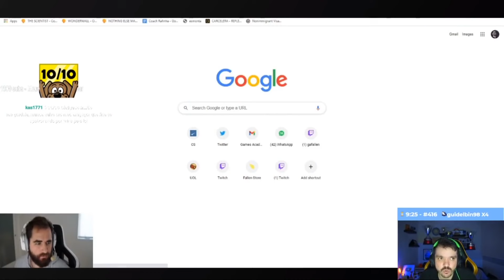A TRAJETÓRIA DO LIMINHA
Esse vídeo mostra a trajetória do torcedor mais fanático da tribo, Liminha, uma pessoa admirável e a razão de eu ter criado esse canal.

🎥Os clipes são retirados das lives do LiminhaG0D na Twitch

00:00 - INSCREVA-SE NO CANAL
00:10 - INSCREVA-SE NO CANAL SE GOSTOU!